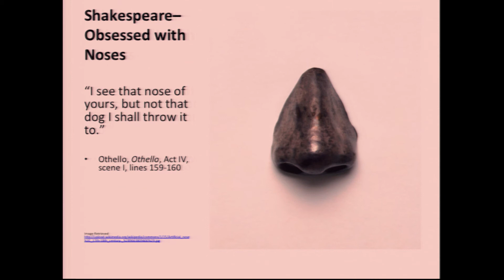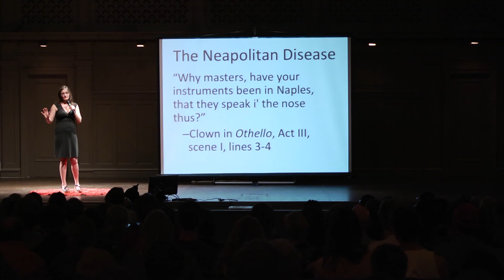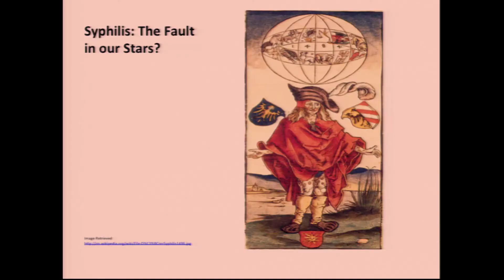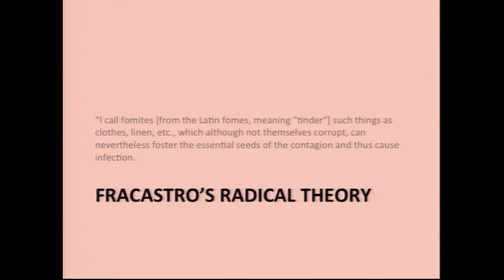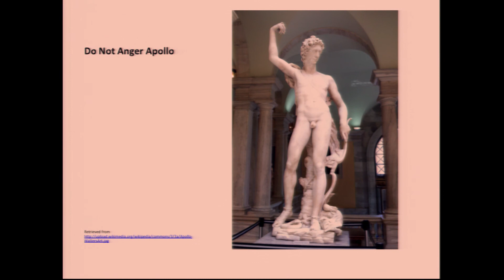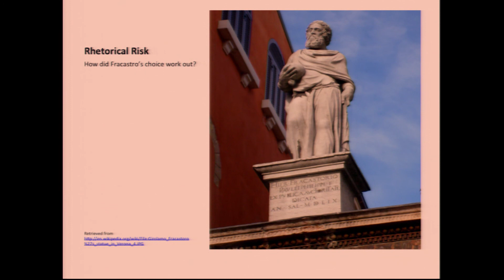A Story About Syphilis More Than You Ever Wanted to Know - Jennifer Whetham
Two questions you may not have thought to ask: What is the origin of the word "syphilis"? When was the word first used?  This talk begins in fair Verona, where we lay our scene . . . with Girolamo Fracastro, a physician (and a fun quick quote from Shakespeare, who exhibits a bit of an obsession with syphilis in his later plays—particularly Measure for Measure, a play about sex, death, prostitutes, and nuns, and contains mention of a merkin).

Jennifer Locke Whetham is a Shakespeare scholar, hip hop theorist, and self-proclaimed intellectual pervert.  She has over ten years experience teaching literature at the college level, where she indulges her obsession with conceptions of sexuality, gender, love, and words.